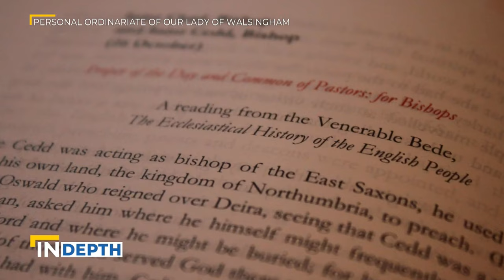The Ordinariate of Our Lady of Walsingham | EWTN News In Depth October 6, 2023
The Ordinariate of Our Lady of Walsingham, Monsignor Keith Newton shares his journey into the faith as a married priest.